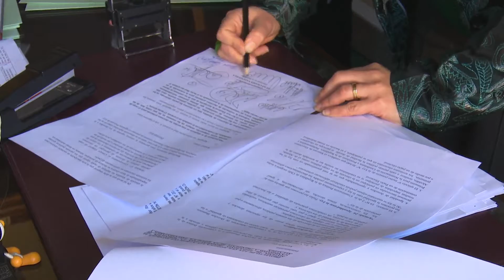JEFE DE BANCADA DC FUAD CHAHÍN LEY DE PRIMARIAS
“No podemos excluir liderazgos locales por secretaría. Nos parece incomprensible que la Nueva Mayoría todavía esté viendo donde habrá encuestas o consultas en lugar de haber hecho primarias", señaló el diputado Fuad Chahin.